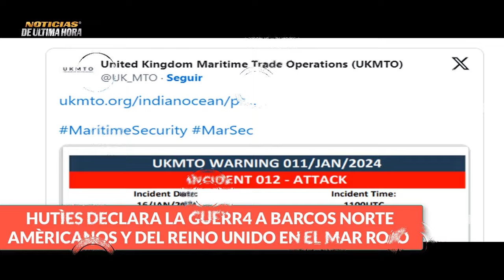🔴PUTIN ADVIERTE GOL.P3 TERRIBLE Y GRAVE PARA UCRANIA HUTIES DECLARAN GUERRA A BUQUES DEL REINO UNIDO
✅Atención a la noticias de última hora que acapara las miradas  en el mundo, irán envía mensaje a sus líneas adversarias lanzando misiles balísticos, contra centros de espionaje de  grupo islamistas pro israel en Irak.

✅El grupo rebelde Hutie, reivindica el ataque contra un buque de EE.UU. en el mar rojo en las ultimas horas ,y declara la guerra contra la guerra contra las embarcaciones del ejercito de EE.UU. y del Reino unido.

✅El ministro de defensa de Israel yoav gallant, ha anunciado este lunes el fin de los combates de alta intensidad en el norte de la franja de Gaza.

✅Las fuerzas armadas de Rusia han destruido otros dos tanques leopard del ejército Ucraniano, informó este martes el ministerio de defensa ruso.

✅Dos bombarderos estratégicos rusos tu-95ms sobrevuelan el mar de Japón
✅Donald Trump gana las primarias en Estados Unidos en IOWA.

✅Una invasión de 1 centímetro de tierra de la península por parte de sus líneas adversarias seria considerada como una provocación de guerra propondrá kim jon jun y dice que no va retroceder ante las amenazas occidentales.

Noticias corte penal internacionales sudafrica israel genocidio
Noticias de ecuador hoy 17 de enero visita de la jefe del comando sur de Estados unidos Laura Richardson
Noticias dimitry Medvedev Richy sunack reino unido hoy 16 de enero de 2024
Noticias zelensky sunakc hoy kyev 17 de enero de 2024
Noticias de los resultados de las elecciones de Taiwan hoy 17 de enero de 2024
Noticias taiwan elecciones hoy 17 de enero de 2024